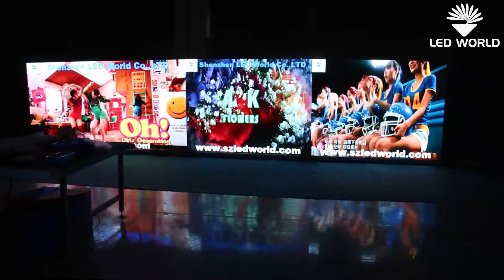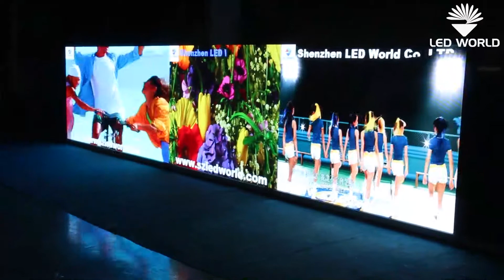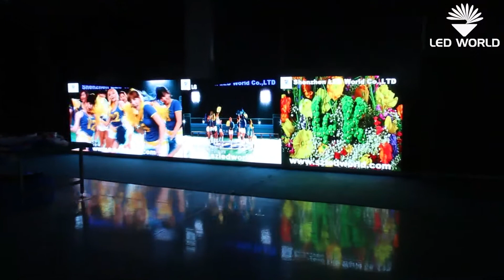P4 Outdoor LED Display, Rental and Fixed 2 in 1 Screen, SZLEDWORLD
0:00 Video effect of P4 Outdoor LED Display from different viewing angles,
0:40 How to assemble the P4 Outdoor LED Display module into the cabinet.
1:00 P4 Outdoor LED Display cabinet details and size 1024mm x 768mm.

@Shenzhen LED World Co., LTD